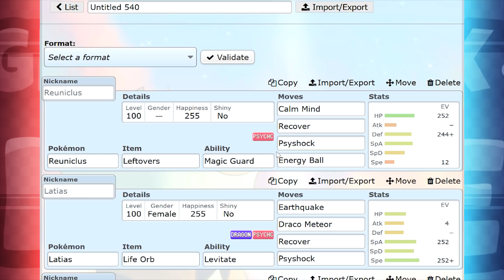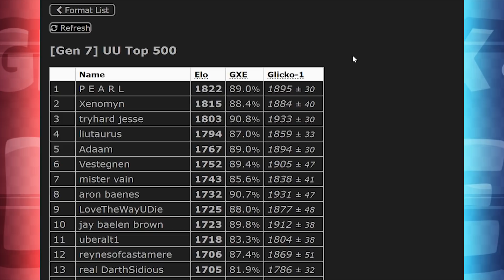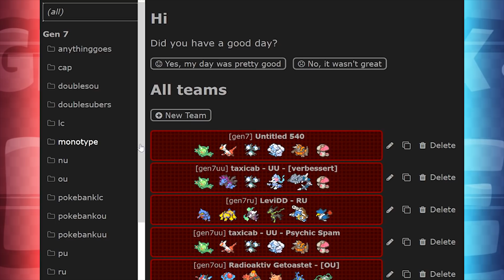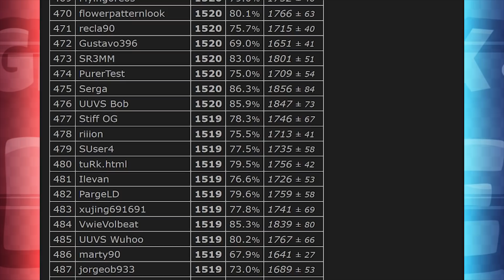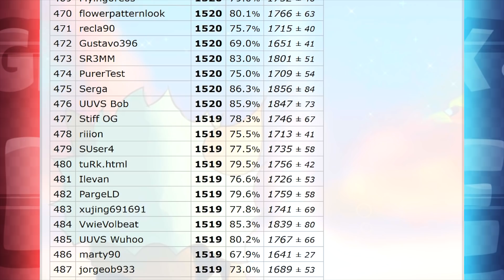Geschenk & Glibber - [27] - Das große Finale?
►Pokémon Lets Go, Pikachu! über Amazon vorbestellen*

►Pokémon Lets Go, Evoli! über Amazon vorbestellen*